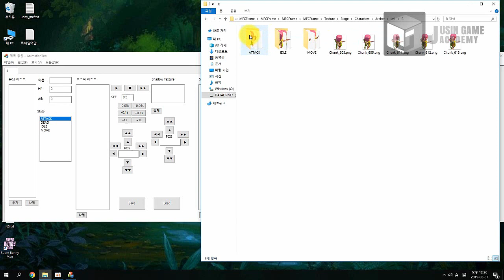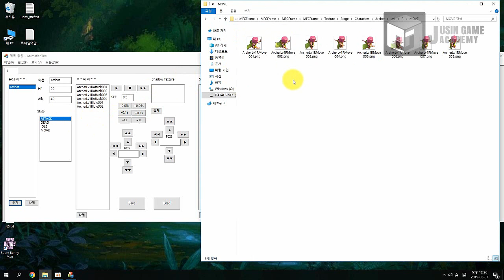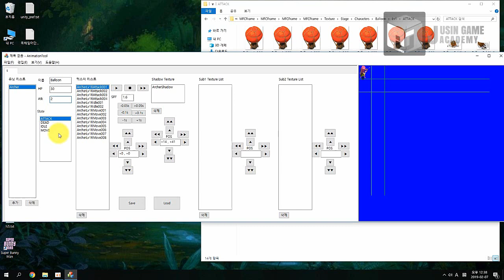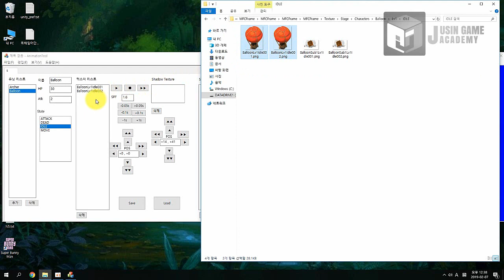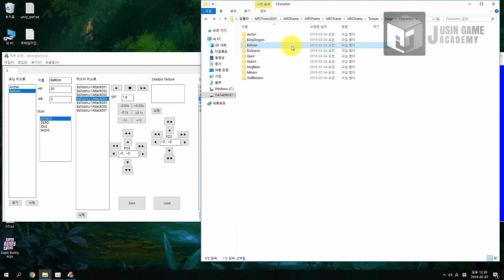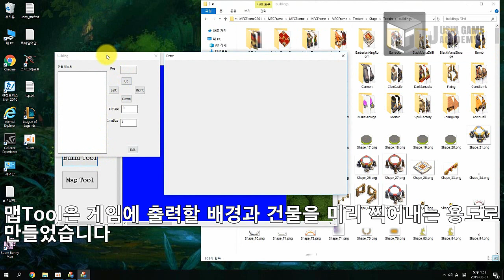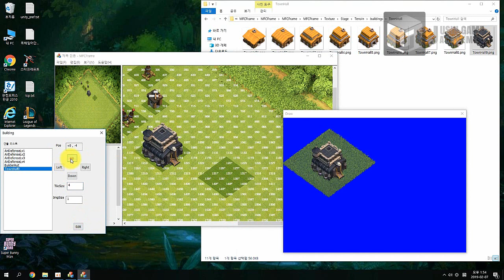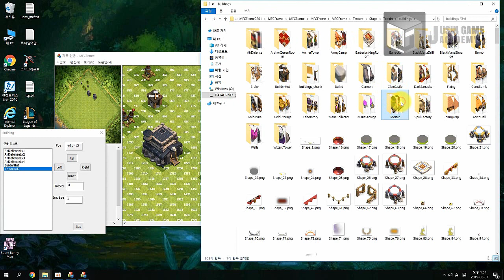[클래시 오브 클랜 모작]쥬신게임아카데미 게임프로그래머학원 게임프로그래밍 5개월차 Direct2D 개인작품 시연회_92기 장현욱_툴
쥬신게임아카데미 게임프로그래머학원 게임프로그래밍 5개월차 Direct2D 개인작품 시연회_92기 장현욱_툴